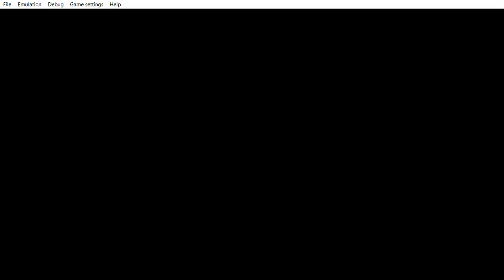... Yu Gi Oh! 5D's Tag Force 4 well he is happy that´s good.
... the second time i´m ignoring MC. Leo you are the sixth signer & the spirit world is linked to Luna mind and to the player who plays the game Yu-Gi-Oh! 5D's World Championship 2010 Reverse of Arcadia were you will have to do the minus staff puzzle. Yu-Gi-Oh! 5D's World Championship 2011 Over the Nexus, The player have to find PC and have to defeat team 5ds  that called theirself team New world merklord users that absorbs synchro cards each turns Primo, Lester, Jakob and team satisfaction. Don´t worry you will have to fight them all alone with the remaining life point you have just like the clones of 2009. After you win against them all by yourself then the door will open is and you will have to do compass puzzle. Good thing that i have played them years ago. Before you think of disliking the upload after you watched it because you belong to the 7 color and the alphabet community with the feelings that switches their gender every 1.5 seconds. Just unsubscribe me & don´t watch any of my upload if you belong to them.